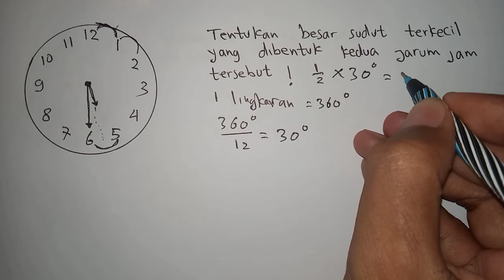Cara menentukan besar sudut pada jarum jam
Cara menentukan besar sudut pada jarum jam, sudut pada jarum jam, menentukan besar sudut pada jarum jam, menentukan sudut pada jarum jam, sudut pada jam

Ikuti juga keseharian kami di instagram